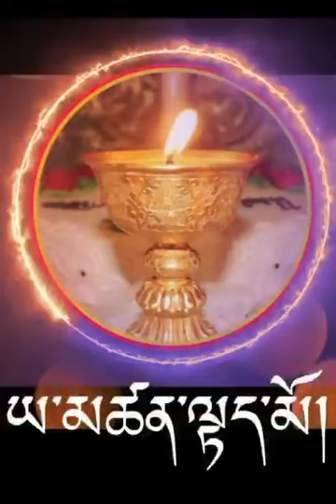tsugla lopen choechey